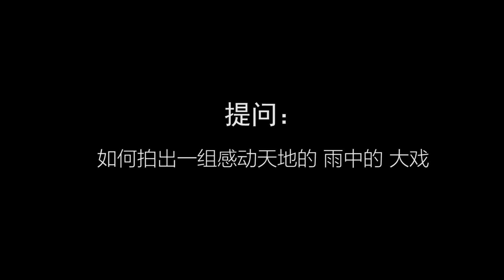翔子演技炸裂，雨中大戏拍摄三步走《蔚蓝50米/Take Your Mark》｜赵志伟 徐洋 何昕霖 张瑞涵【捷成华视偶像剧场】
《蔚蓝50米》
导演：黄元达
主演：赵志伟 徐洋 何昕霖 张瑞涵 李昕哲 孙伟豪 杨天琪 顾权 张艺驰 优优 王菁 冯晓峰 柳扬 李连正
集数：32集

剧情简介：
两年前的一场200米游泳比赛中，小海（徐洋饰）和阿若（赵志伟饰）实力相当，小海冲刺时减速有意让赛，把冠军及入选国家队的资格拱手让给了阿若，因此结下心结。两人两年后在体校再度重逢，阿若变得冷漠执拗，小海则游手好闲暮气沉沉，似乎已经对泳池毫无眷恋。日常训练中，他们心中各自埋藏着秘密，始终矛盾不断。在队医尤笙（何昕霖饰）、队友小伙伴以及教练的关怀与温暖下，小海与阿若终于冰释前嫌，重新成为最好的朋友和彼此强大的对手，共同站上了全国竞标赛的出发台……